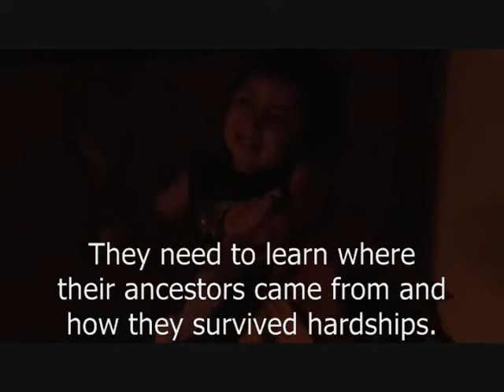Bylas STEPP Anti-Meth Coalition Video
Bylas STEPP Video presentation at the SAMHSA Tribal Partnership Meeting on August 30 - September 2, 2011, in Gaithersburg, MD. The Bylas STEPP Coalition is comprised of community leaders, elders, parents, youth and tribal and school representatives to combat the devastating effects and use of methamphetamine.